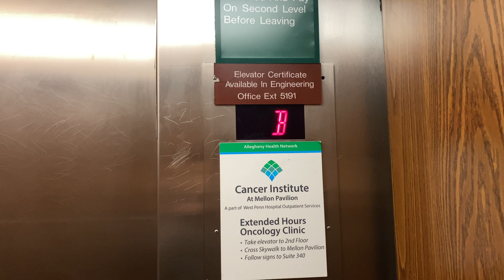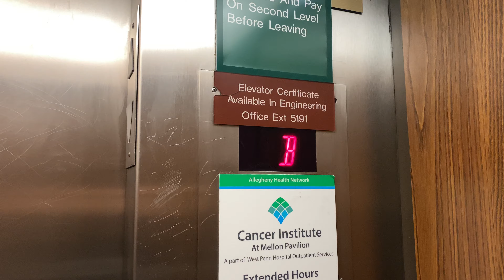GOING DOWN! Lovely Westinghouse Elevator - West Penn Hospital Garage - Pittsburgh, PA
This thing is very lovely. It was a very cool voice and it has a slap on mod.